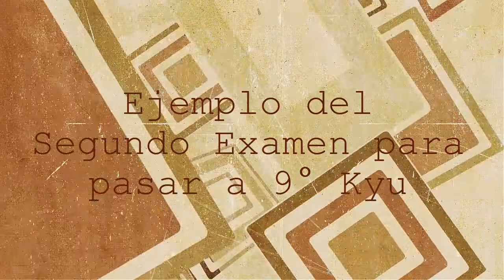Karate Do Goyu Ryu examen 2 Olimpia´s Dojo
Karate Do Goyu Ryu examen 2 Olimpia´s Dojo para pasar a cinta amarilla 9 kyu